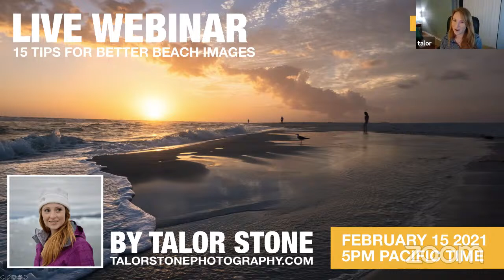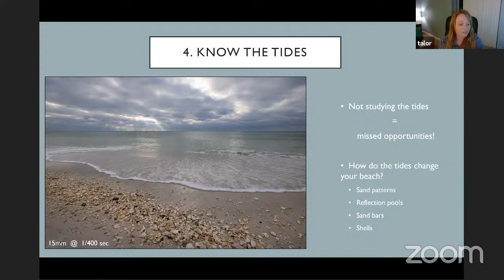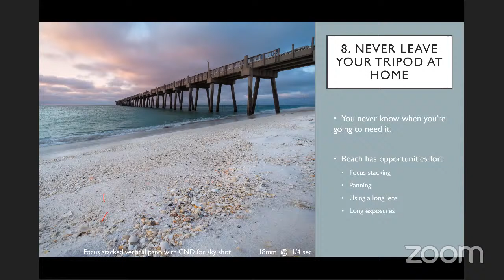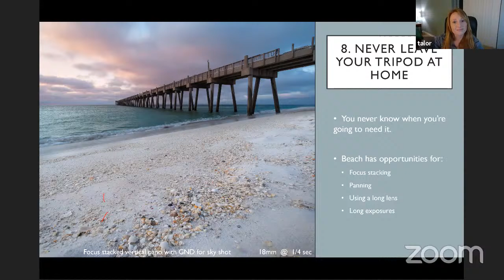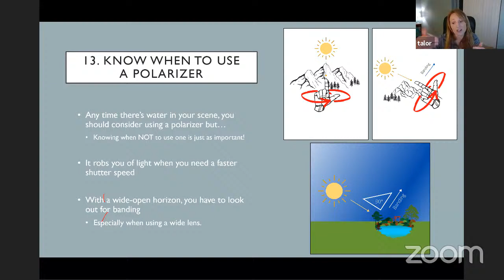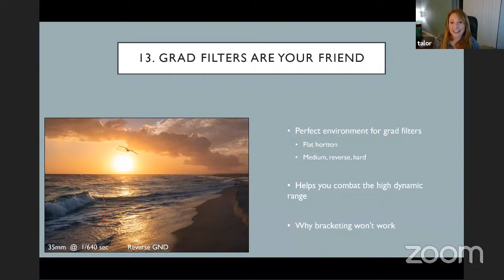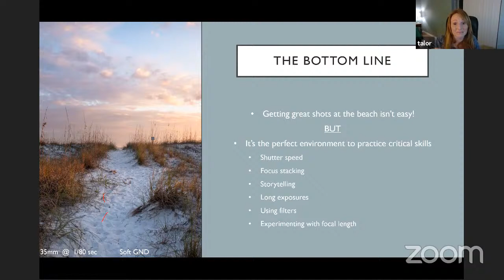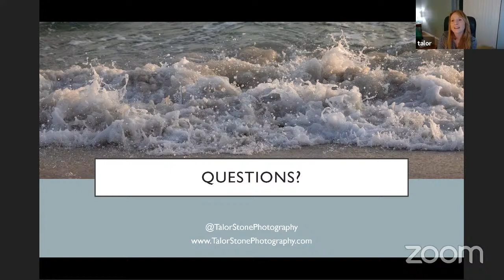NiSi Webinar: 15 Tips for Better Beach Images by Talor Stone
The white sandy beaches that most vacationers call paradise often present a real creative challenge for photographers.  You've probably been to one of these vast nearly featureless destinations before, but if you walked away without any portfolio quality images, then you're not alone.  Creating compelling images at the beach is not an easy task, but these 15 tips will help you elevate your beach photography to something truly frame-worthy.

Talor Stone is a Ph.D. researcher and professional photographer based in Pensacola, Florida.  Her creative focus is highlighting climate-threatened environments - particularly in the Arctic.  When Covid-19 halted travel, Talor challenged herself to improve her beach photography skills by shooting nearly every day. Talor is a proud partner with the Arctic Arts Project, Muench Photography Workshops, and of course Nisi filters.

FEBRUARY 15, 2021, at 8 pm EST/5 pm PT | FREE